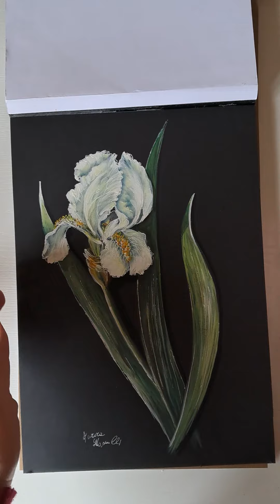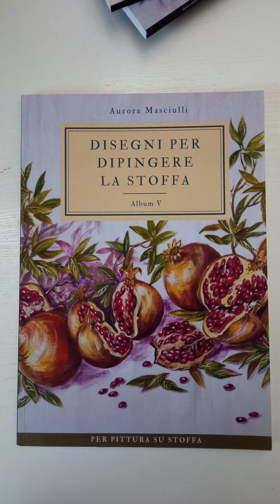Il trucco per non imbarcare la carta delle vostre pitture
Qui troverai video di pittura naturalistica con diverse tecniche, colori e supporti. Se ti piacciono i video più lunghi con spiegazioni più dettagliate puoi andare a vedere il mio primo canale "L’arte a modo mio" questo è il vuoi dipingere ma hai difficoltà con i disegni puoi acquistare uno dei miei album in vendita online. SE SEI INTERESSATO ALL'ACQUISTO DEI MIEI ALBUM DI DISEGNO, clicca sul link relativo.Puoi vedere il contenuto degli album nella video dedicati che trovi qui sotto cliccando sui link sotto all’album.
📌Album n. 13 video